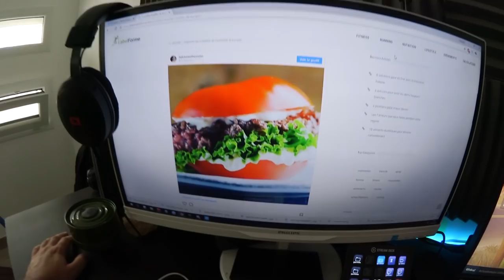Je la fais craquer pour continuer à manger des Burgers...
J'ai trouvé la technique pour la craquer et continuer de manger des burgers... Au programme Battle de Burger Healthy avec pour base une tomate entre moi et pidi. Qui aura le Meilleur Burger ?

🌟 MON PARTENARIAT BETCLIC : 50€ offerts avec Betclic sur ton 1er pari (PAS BESOIN DE VALIDATION), qu’il soit gagnant ou perdant, crédités dès la fin du match ▶️

Crypto : Inscris toi avec mes liens de parrainage pour qu'on puisse profiter ensemble du bonus de bouche à oreille. (env. 10$ chacun)